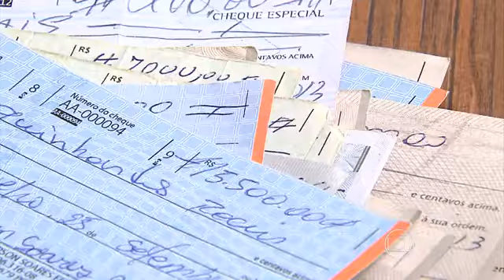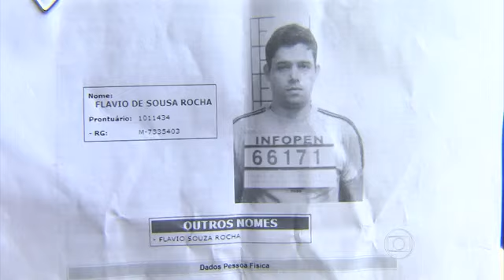Foragido da Justiça é preso com quase R$ 1,5 milhão em Lagoa Santa - fonte MGTV